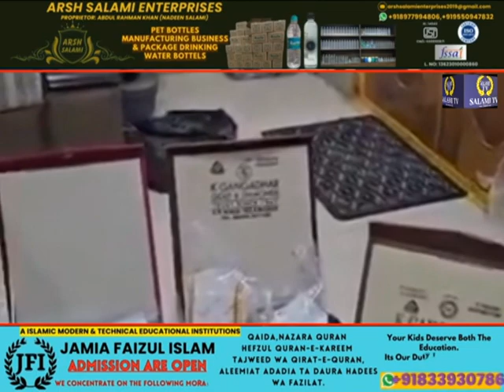SALAMI TV INDIA | ACB Seizes crores in Cash During Raid on Nizamabad Municipal Superintendent